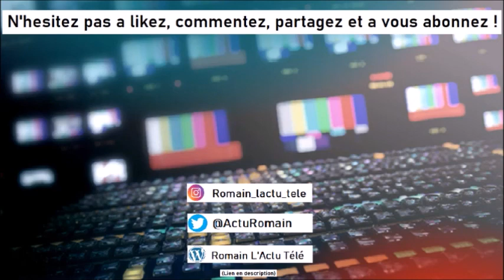JT de la TV (S4) #30 - Affaire Pierre Mènes, Moundir face a la COVID, Julia Vignali quitte M6 !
Pour cette quatrième saison, je vous propose chaque vendredi, un quart d'heure d'info médias.
Nouveauté, News, Audiences, Indiscrétion. On revient sur tous se qui à agite le PAF et les médias durant la semaine a travers 5 sujets et le ZAPPING des infos médias de la semaine.

Aujourd'hui je parle de Affaire Pierre Mènes, Moundir face a la COVID, Julia Vignali quitte M6 !

Tchao ! ^^